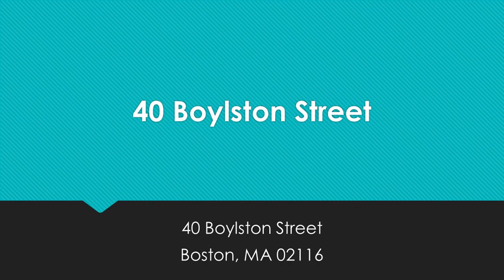2 Bed 1 Bath BOSTON - DOWNTOWN $3,825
Virtual Tour Available!

Property Description:
An extraordinary opportunity to live on the edge of beautiful Boston Common! The residences at 40 Boylston Street offer all the style and convenience of downtown living. With an ideal location at the edge of the theater district and one block from the MBTA Green and Orange lines, the residences at 40 Boylston Street offer the perfect opportunity to enjoy all that Boston has to offer!

Unit Description:
These sleek, modern units feature floor to ceiling windows, hardwood floors, tiled bathrooms, fully applianced kitchens with dishwashers, disposals and microwaves, as well as central heat and air conditioning. Additional building amenities include on-site laundry facilities, package pick-up, video surveillance, and 24-hour emergency maintenance.

I can help you tour any listing from the largest database in New England
Places move fast, so do not let this one get away UNITS GO FAST!